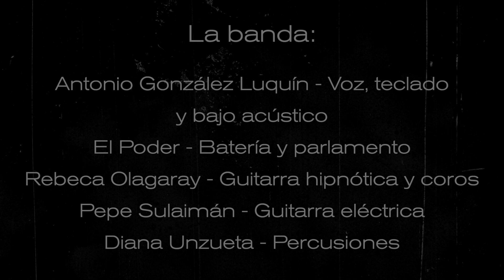Sol congelado contometraje de ¿ficción?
Después de 38 minutos de ser azotado por el sol, me tiré en la hierba fresca del campo y cuando abrí los ojos, vi destellos del sol entre las hojas del árbol, maravillado por el milagro, cogí mi teléfono celular y empecé a disparar al azar, fui descubriendo los misterios narrados por aquellos que pasan días solos en la naturaleza a merced de su mente lúdica que busca duendes y vi lo que no está, es decir, lo que es. Quise congelar el sol para buscar piedad y encontré mucho más.
Hay gnomos en la pastura, abre los ojos, ahí están.
La canción "Sol congelado" es del grupo La Sagrada Familia, yo era integrante de la banda, tocaba la guitarra eléctrica - requinto, hoy desde mi exilio, colaboro con videos para continuar con nuetsro proyecto.